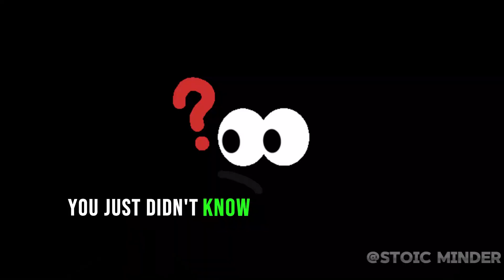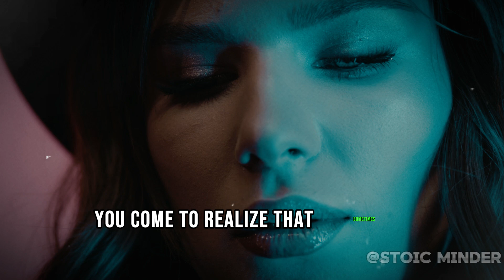The Art and Dark Psychology of Ignoring a WOMEN ( MUST WATCH )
Delve into the intricate dynamics of human interaction as we explore the often misunderstood art and dark psychology behind ignoring a woman. Discover the subtle nuances and underlying motivations that drive this behaviour, shedding light on its impact and implications. Gain invaluable insights into communication, power dynamics, and emotional intelligence in relationships. Uncover the secrets you need to know, whether you're navigating personal connections or simply seeking a deeper understanding of human behaviour. Don't miss out on this eye-opening exploration into the complexities of human nature.

IN THIS VIDEO WE WILL TALK ABOUT:

(1) The Mystery of Unanswered Messages.
(2) The Power Dynamics of Ignoring Someone.
(3) The Emotional Turmoil of Ignored Messages.
(4) The Strategic Game of Ignoring.
(5) The Psychological Chess of Ignoring.
(6) Finding Meaning in Silence.